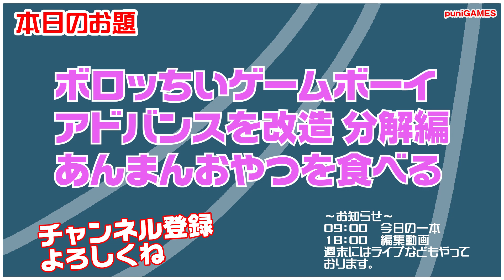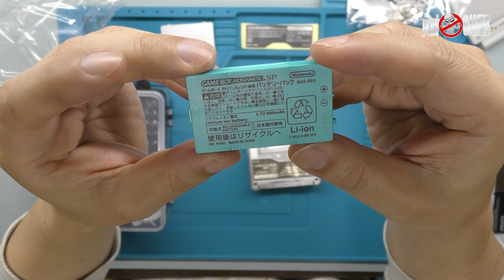【ゲームボーイアドバンスSP 分解編】ジャンク品のSPを改造したいのでとりあえず丁寧に全バラシする！あんまんおやつを食べる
◇関連動画
【ゲームボーイアドバンスSP 組み立て編】ジャンク品のSPをTYPE-C化とIPS液晶へ交換していく！あんまん美味しそうに食べる

可愛いグッズを販売しております。

　09時公開動画 思い出の一本に出会えますように！攻略動画ではありません。
　18時公開動画 福袋開封・購入紹介・メンテナンス・改造・修理など

・Twitterもよろしくお願い致します。